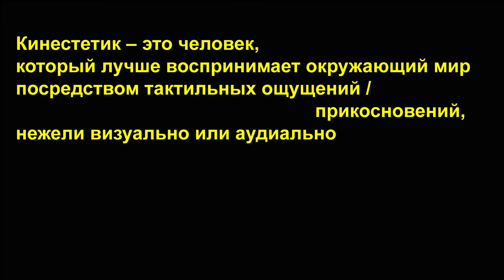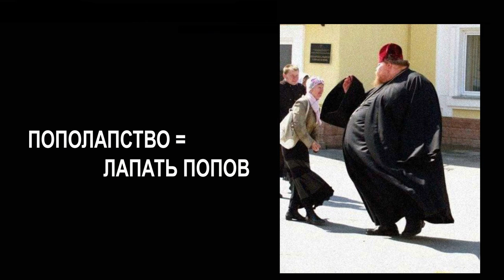Грязные религиозные обряды в РПЦ.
Целование икон и прочие малораспространенные негигиеничные обряды в РПЦ - это не христианское вероучение, а пережиток средневековия когда гигиеной ни кто не занимался. И не из за вероучения а из за этих грязных и унизительных обрядов люди выбирают иные религии вместо православия. И вот возник короновирус - эпидемия, как повод наконец то начать бороться с церковной антисанитарией.